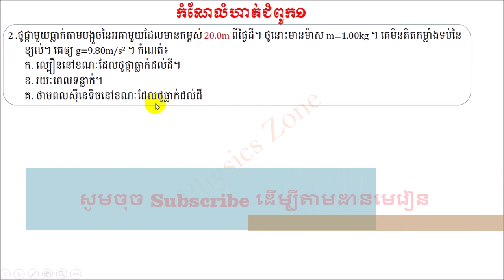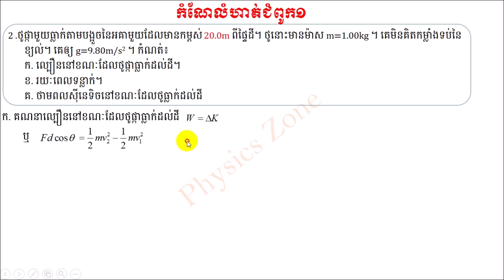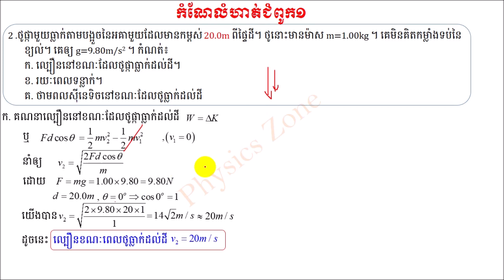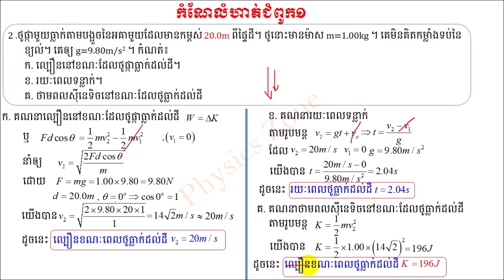កំណែលំហាត់លេខ២​ ថ្នាក់ទី១០ ជំពូក១ មេកានិច​ ទំព័រ៧៤ Physics Zone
រៀនរូបវិទ្យាជាមួយនឹង Physics Zone